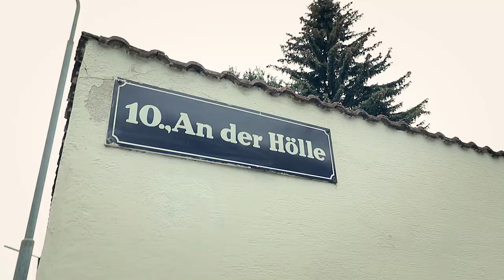NIX ZUM LACHEN | RAPID OBERLAA MATCH | COME ON VIENNA V-log#44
### COME ON VIENNA ### Nix zu lachen, hatten wir beim Match gegen Rapid Oberlaa. Egal, wir bleiben an der Spitze der Tabele. Abhacken und weitermachen…

Akku Licht: